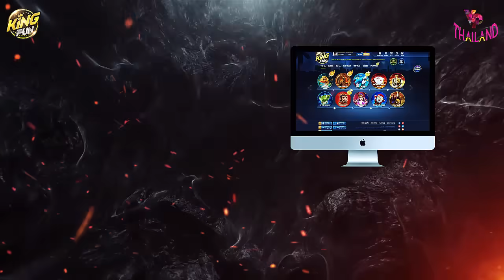ภาพยนตร์ศิลปะการต่อสู้ หนังใหม่2021 เต็มเรื่อง พากย์ไทยชนโรง